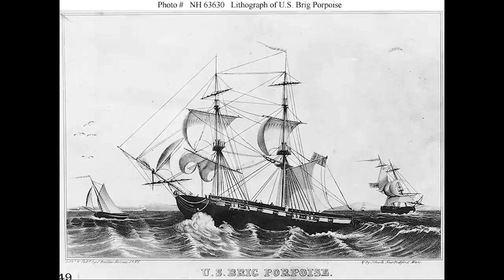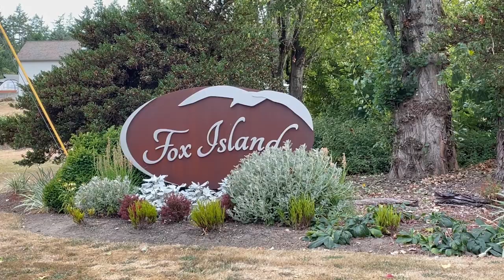Sun Gig Harbor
Sun Outdoors is North America's premiere RV and glamping resort. Sun has partnered with travel guide Ryan Eggensperger to illuminate some of the history and culture around Gig Harbor, Washington, including the tale of "Galloping Gertie," Clarence Shaw's Rooster Races, and Far Side creator Gary Larson's secret origin story.